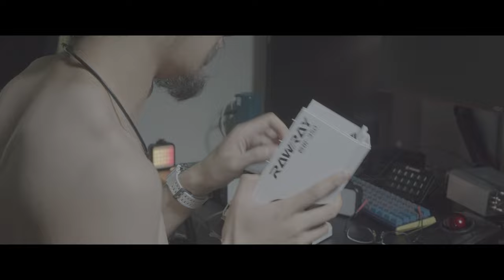怎麼選擇攝影棚燈具？Rawway 300W 是否適合你？ 2